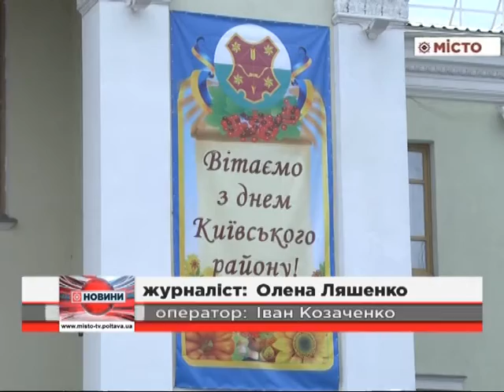День Київського району